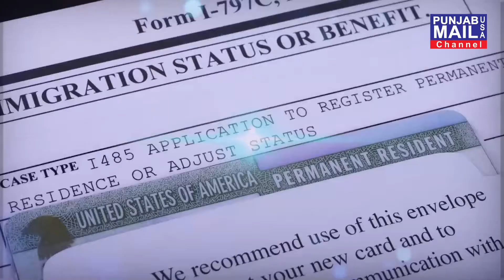Farmers protest | Centre not ready to take back laws | Punjab Mail USA TV Channel